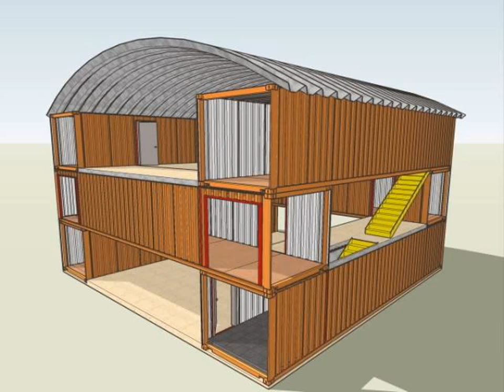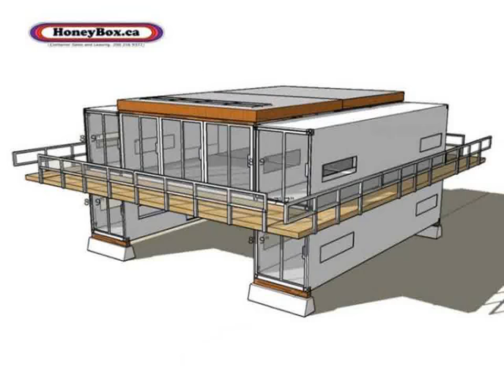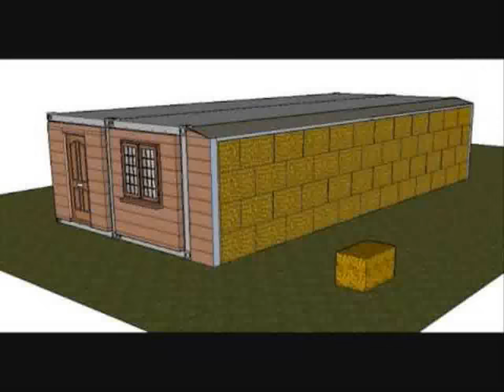shipping container house guelph